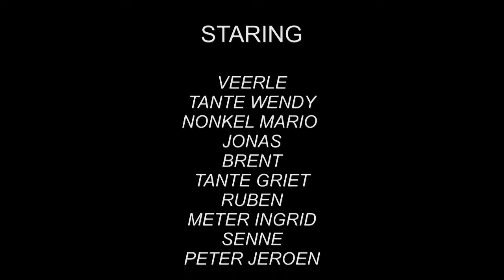Verjaardag Veerle 28-2-2010